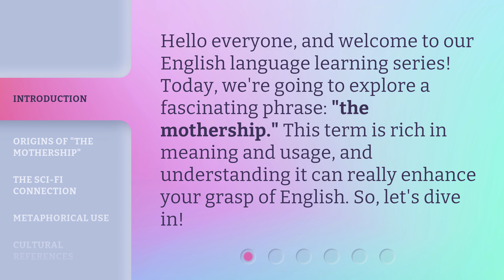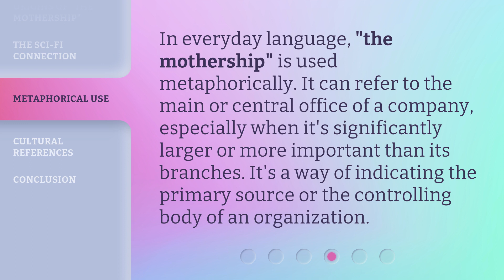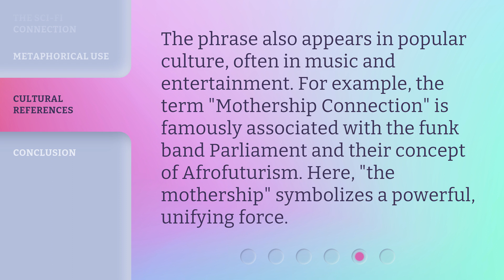The Mothership: Understanding the Phrase in English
The Mothership: Unraveling the Phrase in English • Discover the true meaning behind the intriguing phrase 'The Mothership' in English. Join us on an enlightening journey as we delve into its origins, cultural references, and popular usage. Unravel the mysteries and gain a deeper understanding of this captivating expression.

00:00 • Introduction - The Mothership: Understanding the Phrase in English
00:28 • Origins of "The Mothership"
00:52 • The Sci-Fi Connection
01:20 • Metaphorical Use
01:41 • Cultural References